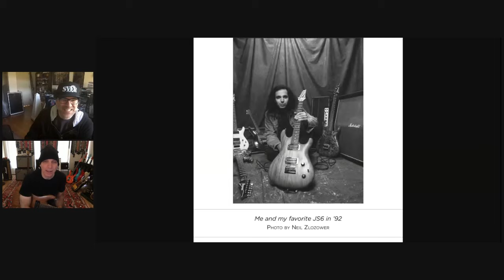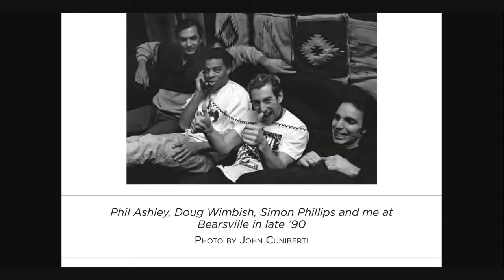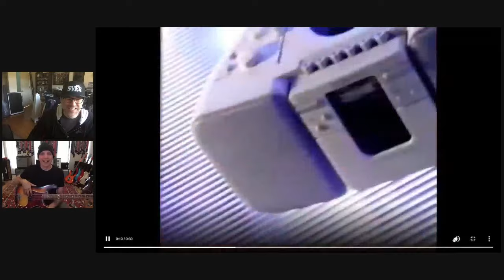Club Joe Streaming Sessions #1 - Classic Album Revisited: The Extremist (Joe Satriani)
In 1992 Joe recorded his 4th album in LA with legendary producer Andy Johns and the Bissonnette brothers. Find out how it happened and what made the album so magical for Joe. Post your Extremist-related questions here and Joe will pick a few to answer!

This first episode of Joe's new "Club Joe Streaming Sessions" was live streamed Monday May 4th, 2020 at 11am PT. Special surprise guest appearance by the Bissonnette brothers!